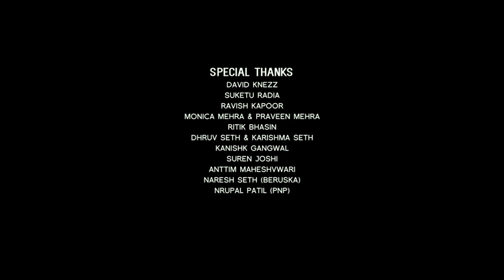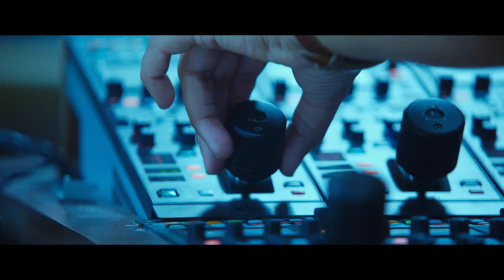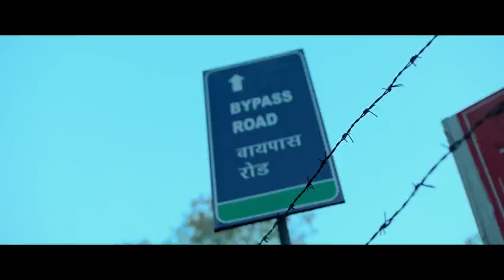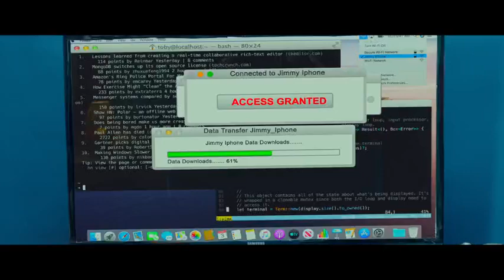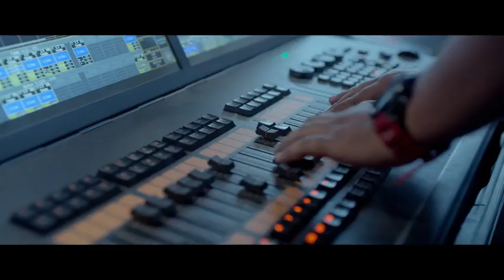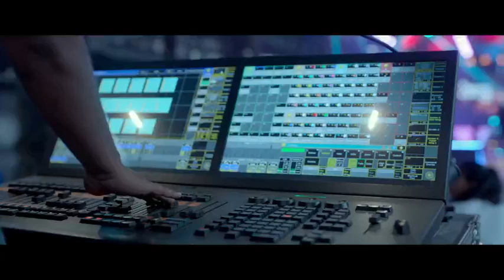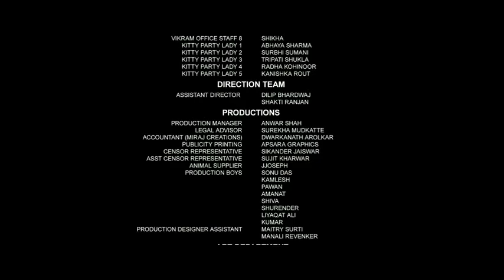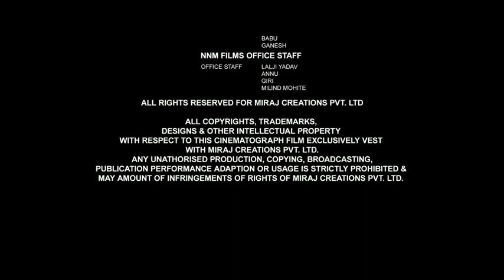Bypass road new Hindi movie in 2019